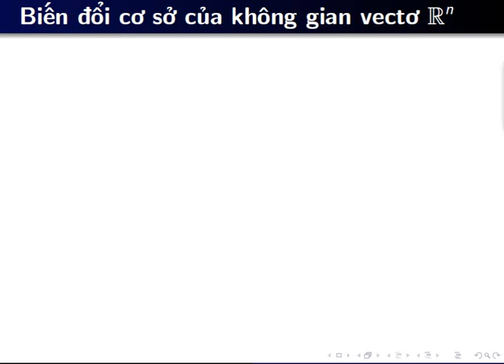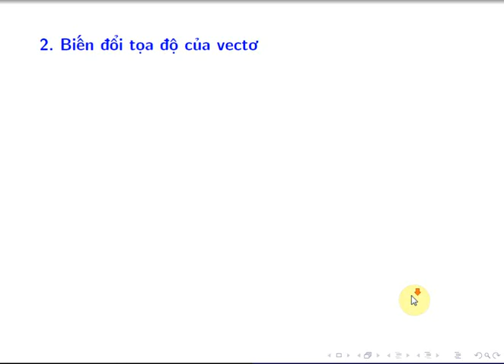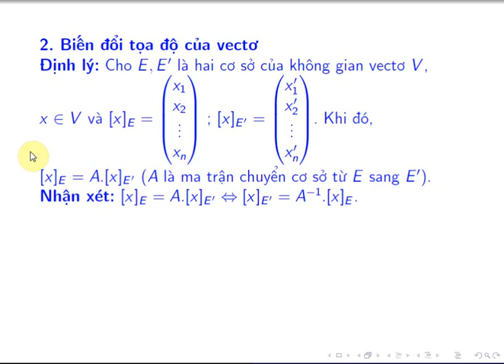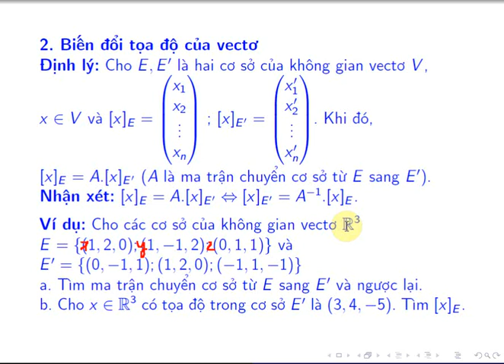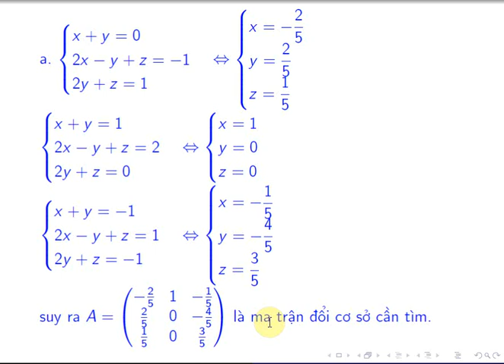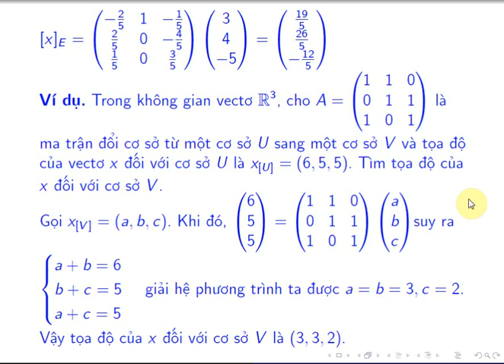Đổi cơ sở trong không gian vectơ